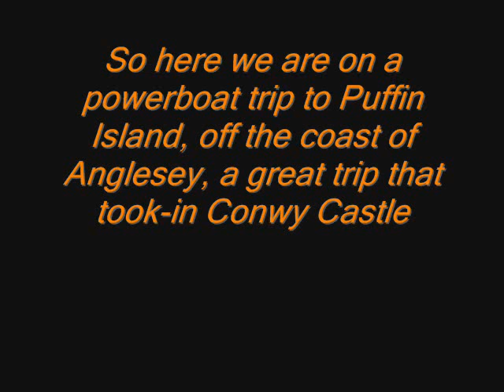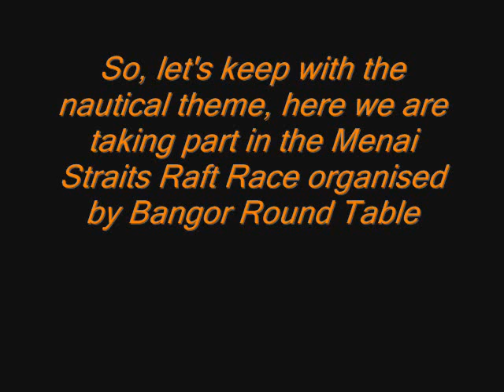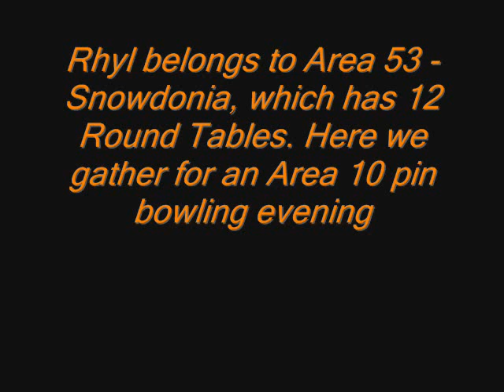RHYL AND DISTRICT ROUND TABLE - WHO ARE WE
Here is the first of a series of photo galleries showing what Round Table is about, and particularly what we, at Rhyl and District Round Table, get up to and the fun we have doing it.

Most people think Round Table is solely about raising money or being linked with the Masons/Rotary, it's not: we are primarily a young men's social club with a concience...so have a look at the vid, and if you are interested in what we do then contact us or your local Table (via Round Table HQ - Marchesi House, Birmingham or our and come along to join in the fun. we're the best kept secret for guys between 18-45 and you can be part of it too - see you soon.